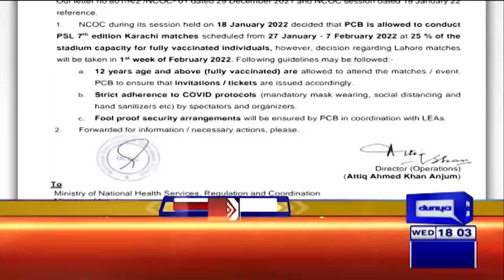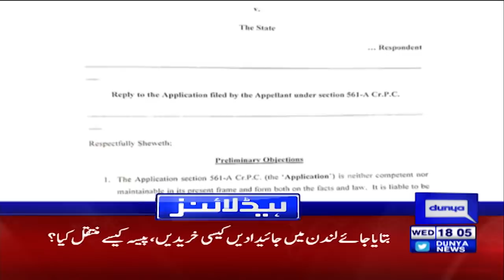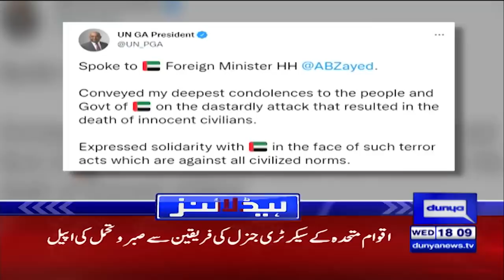Sania Mirza Takes Big Decision | Dunya News Headlines 6 PM | 19 Jan 2022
Dunya News Headlines 6 PM | 19 Jan 2022